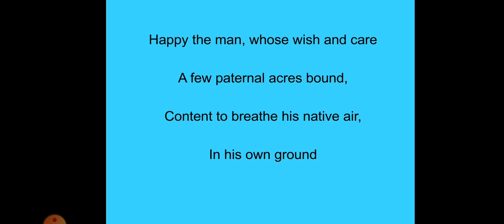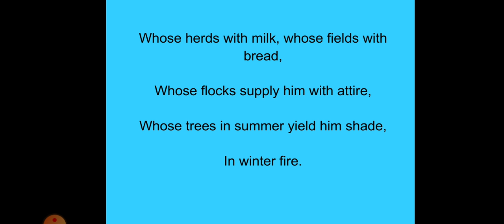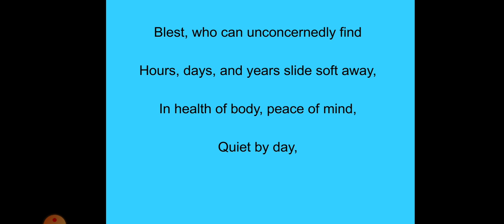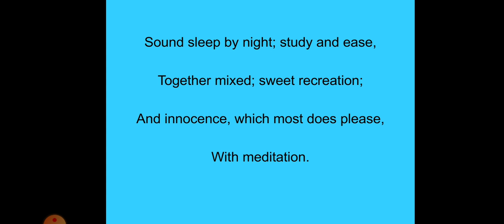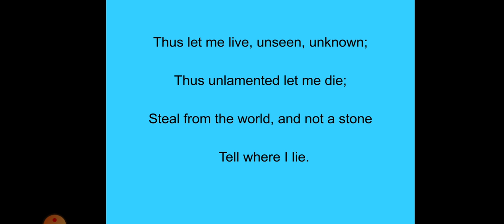Alexander Pope's Poem Ode On Solitude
Explanation of Pope's poem "Ode on Solitude"